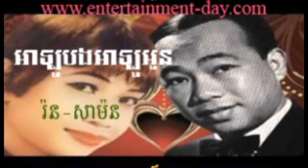176 - ប៉ែន រ៉ន - Ron -Mon - អាឡូបងអាឡូអូន - Allo Bong Allo Oun NRN